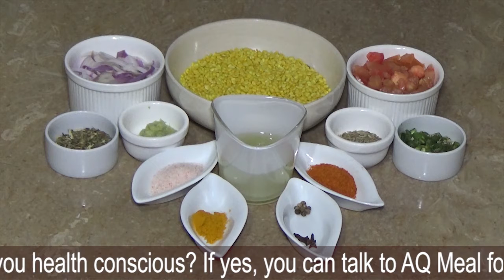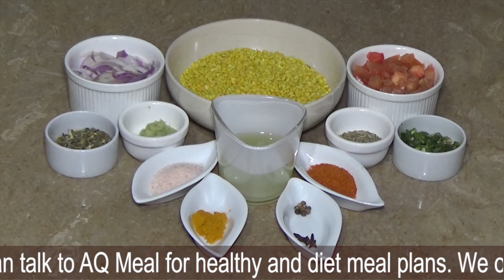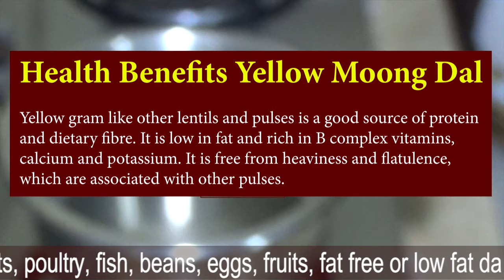yellow moong dal recipe fry by AQ Meal, Pakistani food recipe | Tasty Moong Dal Tadka and Fry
Health Benefits Yellow Moong Dal.

Yellow gram like other lentils and pulses is a good source of protein
and dietary fibre. It is low in fat and rich in B complex vitamins,
calcium and potassium. It is free from heaviness and flatulence,
which are associated with other pulses.

Want to lose weight, stay healthy – Keep viewing our YouTube Channel.
Learning how to cook healthy meals is fun. With the help of the recipes that you learn at AQ Meals recipe Video Tutorial at our YouTube Channel you can prepare and consume low carb, calorie free healthy diet meals and also become a cooking expert. We help you to maintain your health, manage weight and live a life with less reliance of medicines.
AQ Meals offers affordable diet meals plans in lunch and dinner menus in Karachi, Pakistan. You can call us and request for Diet Meal Menus and pricing.
Here, AQ Meals, presents recipes and teaches you how to prepare healthy diet, low carb meals. We also help you to understand how to make the diet portion plate where your meal gives best benefits to your health. All diet, healthy meal recipes can be prepared with ingredients already available in every household, thus preparing low carb diet meals with the help of AQ Meals recipes can be most affordable.
Signature Recipes of AQ MEAL: Through research and development AQ Meal has prepared its signature recipes that have helped customers to recover from health issues and improve their life style. EAT HEALTHY – FEEL HEALTHY